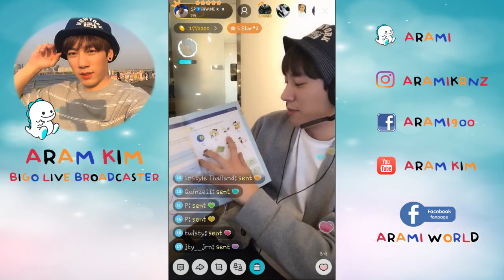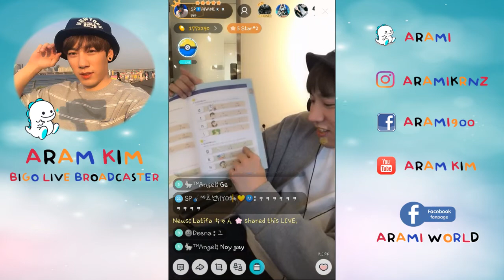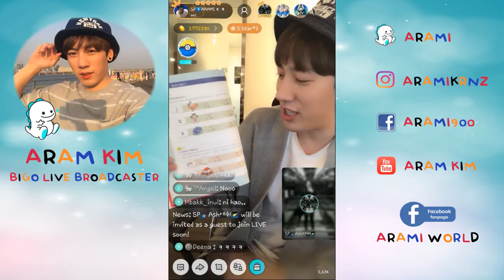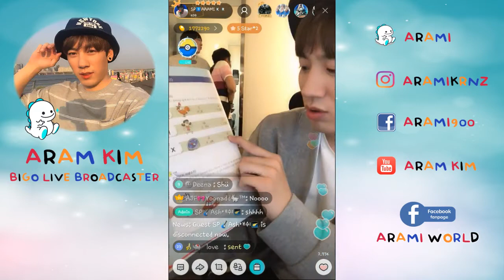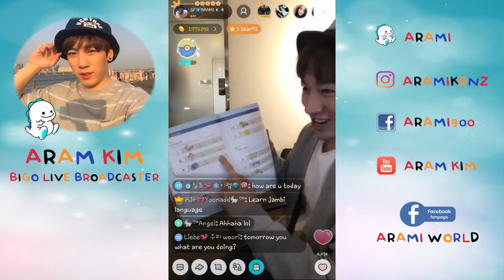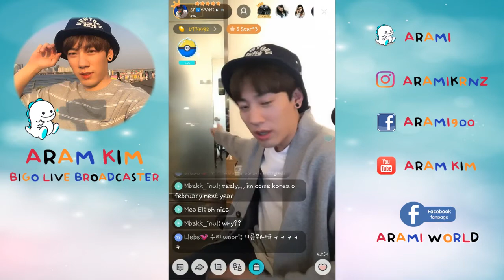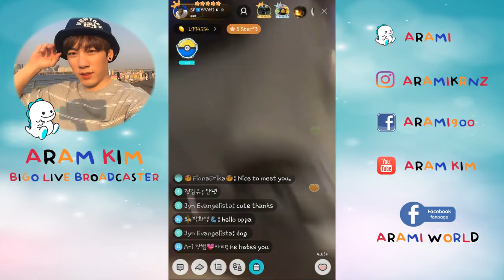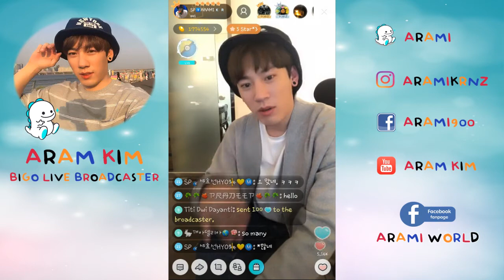Arami Bigo Live Broadcast June 2, 2017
Arami did some chinese revision in office.😄

Follow Aram Kim on his social media accounts
Bigo Live: @ARAMI